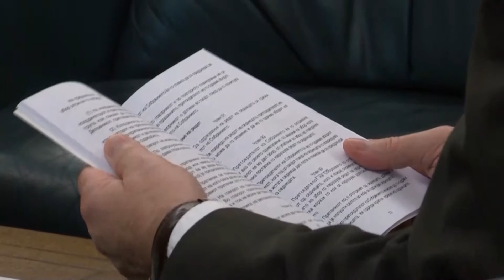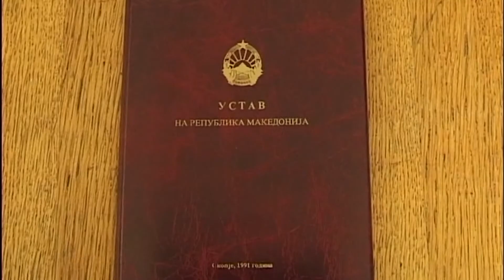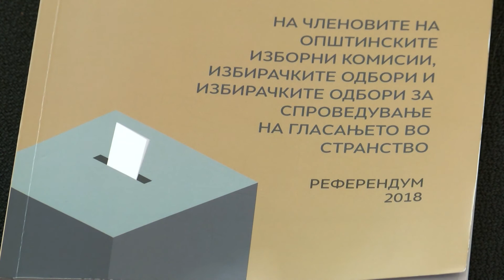Фактограф: Кога би се одржале избори доколку уставните измени не поминат? (15.10.2018)